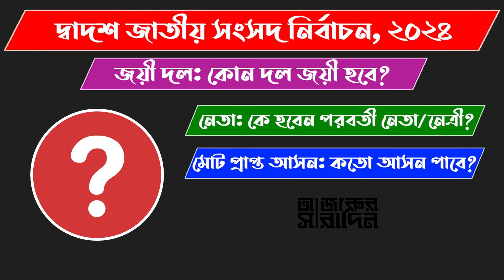ঢাকা-২০ আসন এমপি হিসাবে কাদের পেয়েছে? | Ajker Saradin